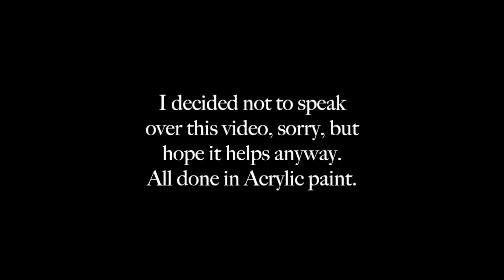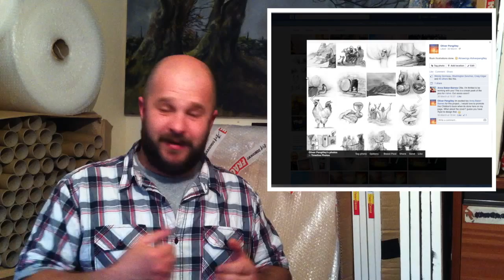Painting in the Shed 23 - Time lapse Acrylic painting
Recently went to a Church service and painted live, it tool about 45 mins to paint in Acrylics, so I hope you enjoy.

Etsy Shop